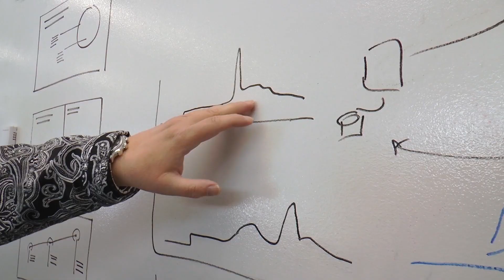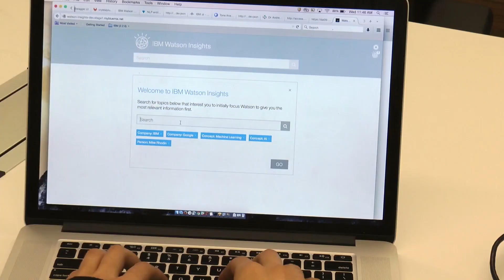2016 IBM Fellow: Stacy Joines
Stacy Joines is the Chief Technology Officer of Watson Client Implementations. In this position, Stacy builds on her contributions to the field of performance to deliver robust cognitive solutions. She has a long history of delivering and sustaining IBM's high-volume clients in the WebSphere Application Server and Smarter Commerce spaces. As an IBM Fellow, Stacy will apply the concepts of performance and end-user workload metrics to the era of cognitive computing.